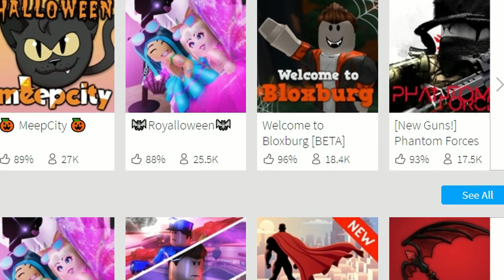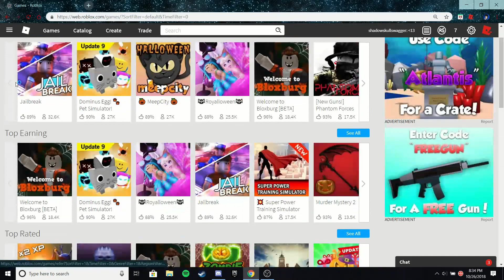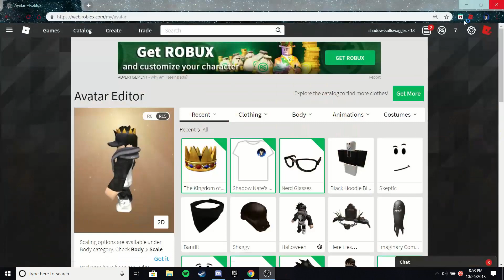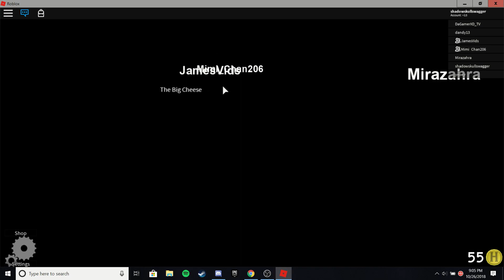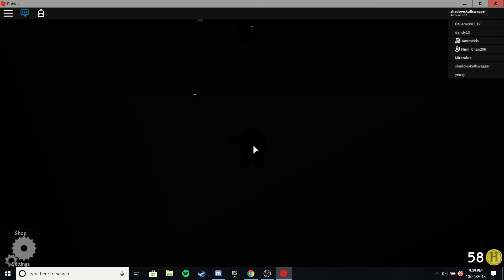Halloween's around the corner! - Roblox Random Halloween Edition (Part 3)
2 weeks before uploading 1 vid LOL